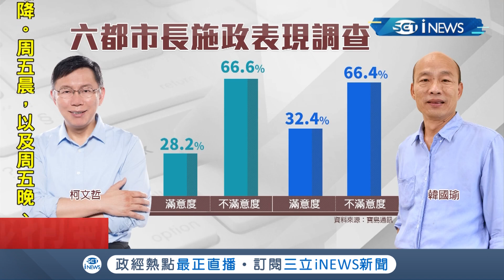台北市施政滿意度墊底!柯文哲嘲這民調太厲害"比韓國瑜低不簡單"｜記者曾奕慈 許智雄｜【台灣要聞。先知道】20191225｜三立iNEWS